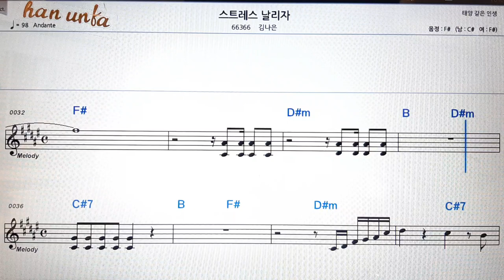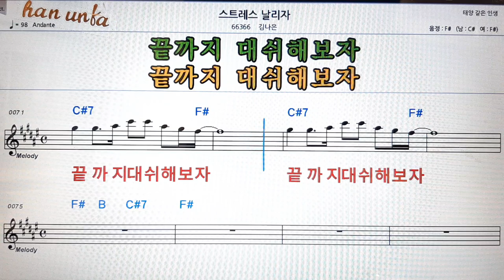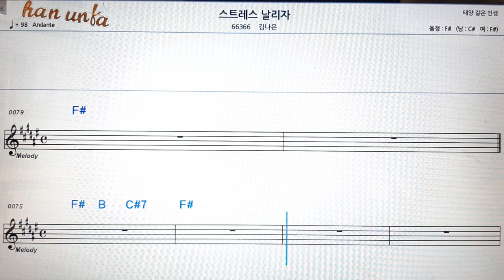스트레스 날리자/김나은👍노래 반주, 코드 악보,가라오케💋Karaoke*Sheet Music*Chord*MR